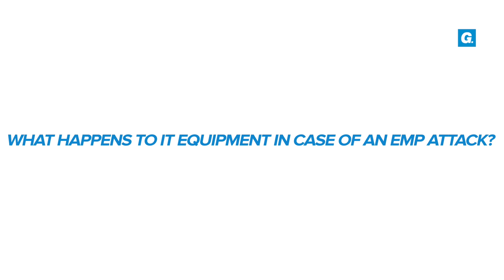What Are the Consequences of an Electromagnetic Pulse Attack?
Gunnebo expert, Mark Brookes, talks about the possible types of electromagnetic pulse (EMP) attack and the consequences for IT equipment.